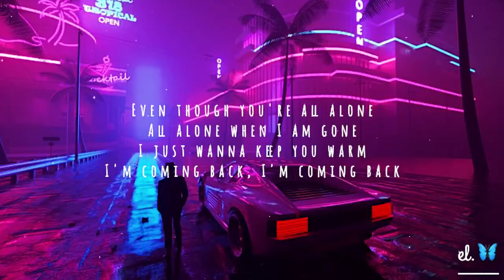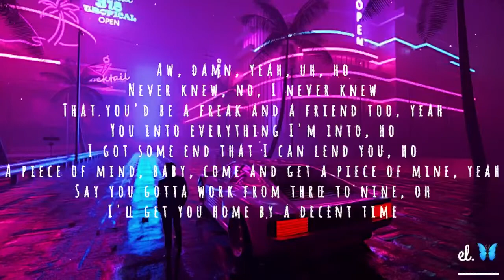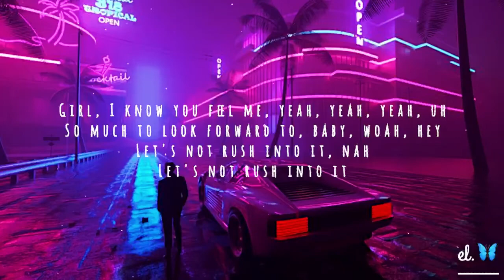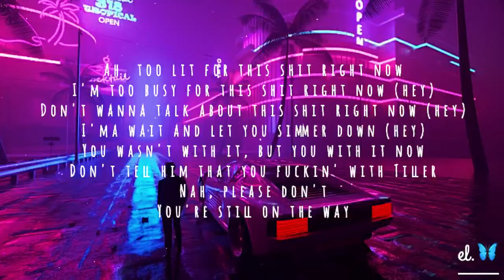Just Another Interlude - Bryson Tiller LYRICS (Slowed To Perfection) TikTok